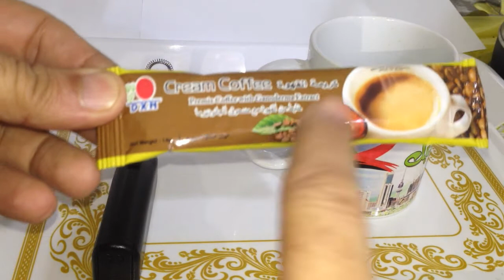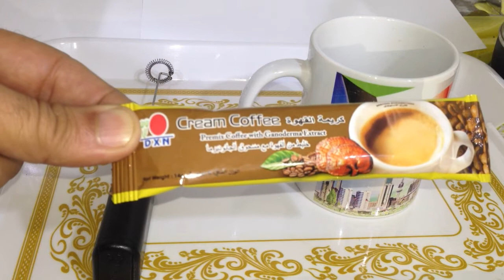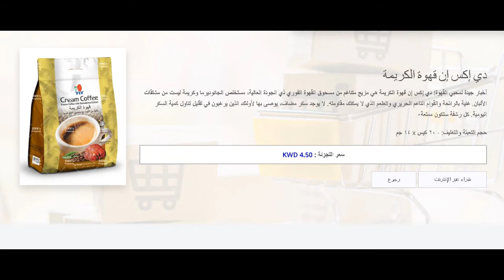قهوة الكريمة الطبيعية الصحية - تعرف على اسرارها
أخبار جيدة لمحبي القهوة! دي إكس إن قهوة الكريمة هي مزيج متناغم من مسحوق القهوة الفوري ذي الجودة العالية،
 مستخلص الجانوديرما وكريمة ليست من مشتقات الألبان.
غنية بالرائحة والقوام الناعم الحريري والطعم الذي لا يمكنك مقاومته.
لا يوجد سكر مضاف، يوصى بها لأولئك الذين يرغبون في تقليل تناول كمية السكر اليومية. كل رشفة ستكون ممتعة٠
حجم التعبئة والتغليف: - ٢٠ كيس x ١٤ جم

خالية من السكر
خالية من مشتقات الالبان
خالية من المواد الصناعية

ولمزيد من المعلومات حول القهوة والفطر الريشي
ومعرفة رابط الشراء المباشر للقهوة
من خلال الرابط ادناه.

00:00 - البداية
00:05 - مقدمة
00:10 - وصف مكونات القهوة
01:30 - طريقة عمل القهوة
02:26 - صنع رغوة القهوة
03:49 - نهاية الفيديو
04:00 - معلومات عن القهوة

رابط سري للغاية .
رابط أداة youtube buddy لتحسين قناتك من خلال الرابط أدناه.
كورس ووكومرس دروبشيبينغ مع حل كل مشاكل التجارة الالكترونية
صمم موقعك الإلكتروني مجانا وبكل سهولة ومدعوم باللغة العربية
للحصول على استضافة لموقعك بأرخص الاسعار مع أفضل الشركات بلو هوست للاستضافه
مواضيع تهمك فلا تفوت مشاهدتها.